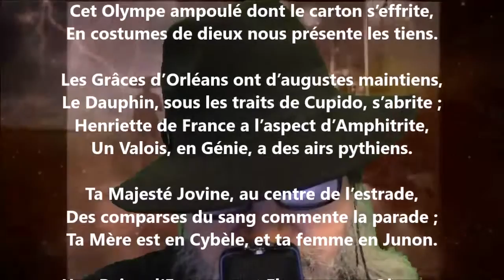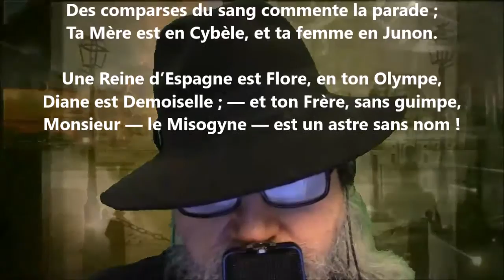Païen déguisement - Robert de Montesquiou lu par Yvon Jean